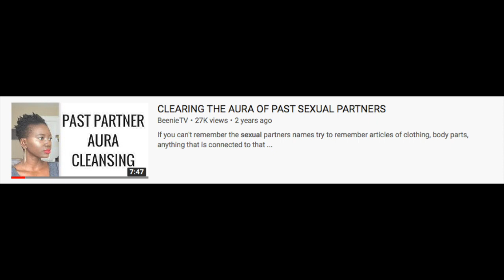CLEARING YOUR SEXUAL AURA IN 2019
beenietv Answering all your questions from my "CLEARING THE AURA OF PAST SEXUAL PARTNERS" video